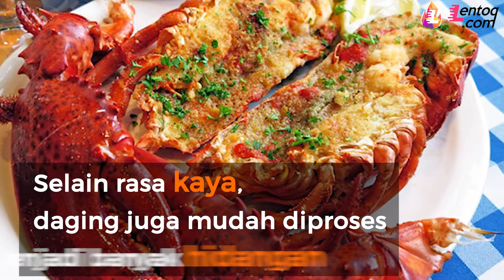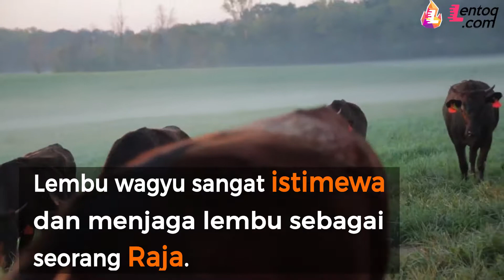5 Daging Termahal di Dunia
Jangan lupa ajak kawan-kawan tag dan share viedo kami, sebarang cadangan atau pertanyaan boleh terus pm kami